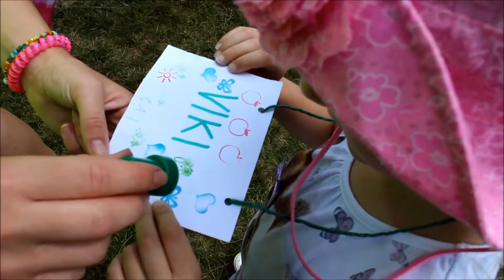Športový deň Leto 2017 v Hoteli Partizán****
Leto 2017 v Hoteli Partizán
HOTEL PARTIZÁN na Táľoch je rodinný hotel nachádzajúci sa v krásnom prostredí Nízkych Tatier na južnej strane Chopku. V súčasnosti je vedený rodinou Kičovou, ktorá z neho vybudovala úspešný wellness & kongres rezort v duchu "Hotel v lese, les v hoteli". Poskytuje ubytovacie, gastronomické, wellness a športové služby na najvyššej úrovni.
HOTEL PARTIZÁN obsadzuje popredné priečky v hodnoteniach hotelových služieb na Slovensku a je známy snahou prekvapiť hostí vždy niečím novým.
Či už nás navštívite so svojím tímom na kongresovej akcii, s partnerom počas wellness víkendu alebo si chcete užiť rodinnú dovolenku, našou snahou bude naplniť Vaše očakávania a veríme,
že pobyt v našom hoteli bude pre Vás príjemným zážitkom.